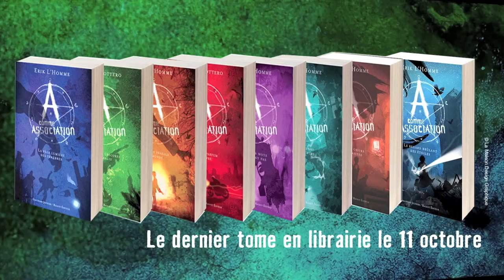A comme Association 8 - Bande Annonce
"Le regard brûlant des étoiles"
De Erik L'Homme

C'est encore une fois l'heure des adieux, et, alors que Jasper assiste à l'enterrement du Sphinx, il fait la rencontre de Fulgence, le directeur de l'Association. Leur première confrontation ne laisse rien présager de bon : Fulgence semble déterminé à écraser le bureau de Paris pour de mystérieuses raisons que Jasper va s'employer à découvrir. Parviendra-t-il à sauver l'Association et à découvrir le secret de ses origines ?

Le dernier tome de la série à succès imaginée par Pierre Bottero et Erik L'Homme.